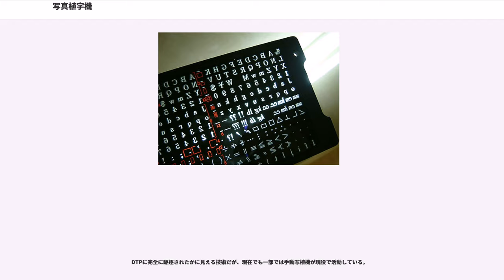写真植字機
写真植字機（しゃしんしょくじき）は、写真技術を応用し、作業者の入力に応じて印画紙に文字を出力することで組版を行い、印刷用の版下を作る装置。写植機と通称される。光を使って版下を作るタイプライターとでもいうべきコンセプトで作られている。

ここでは手動写植機について扱う。電算写植については当該記事を参照。
写真植字機は、19世紀末に開発された鋳植機（1886年）やモノタイプ（1887年）など、先に実用化された技術である鋳植機の延長・発展として着想された。写真技術を用いて、鋳植機における母型を文字盤に、鋳造部分をレンズと印画紙に置き換え、装置全体の小型化を狙ったものが写真植字機であると言える。1890年前後から主にイギリスとドイツで研究が進められ、後に試作機も製作されていたが、実用化・商用販売に至ったのは日本の石井茂吉と森澤信夫によるものが最初であった。日本が世界に先んじた背景には、欧文活字が文字ごとにそれぞれ固有の幅をもっており、文字盤の送り装置に複雑な機構が要求されたのに比べ、和文組版では基本的に文字が等距離に並ぶため、そのような問題を回避できたということがある。また、活字一揃いの字数が少ない欧米ではすでに鋳植機が発達・普及しており、日本ほど写真植字機が必要とされていなかったことも否定できない。

1924年3月、新聞記事で写真植字機について知った森澤が石井に相談を持ちかけたのが開発のきっかけとなり、同年7月には国内で特許を出願する。1925年6月に認可を受け、開発を始めて8ヶ月後の同年10月に試作第一号機を完成させた。そして1926年11月、石井の自宅に写真植字機研究所（後の写研）が設立された。開発にあたっては、主に石井がレンズと文字盤を、森澤が他の装置部分を担当したとされる。商用販売が実現したのは1929年であるが、これは印刷会社5社がそれぞれ1台ずつ、厚意によって試験的に導入したものである。開発と比べ普及は進まず、森澤は1933年に同研究所を退社し、他業に転ずる。戦前、写真植字機は装置が小型で運搬しやすいところから、機密保持や外地での宣伝用印刷物製作に向くとされ、主として軍関係に利用された。

戦後、写真植字機研究所の設備は戦災により全て焼失していたため、理研工業から製造権の譲渡が打診された。しかし石井は提示された条件を良しとしなかった。そこで共同発明者である森澤と相談のうえ、再び森澤と結び、機械本体を森澤が、レンズと文字盤を石井が製作する共同事業として、写真植字機の開発が再開する。当時は印刷物の需要が非常に大きく、活版印刷と比べて設備の簡便な写真植字機は積極的に導入され、急速に普及していった。

当初は文字盤の書体として金属活字のそれを流用していたが、のちに平版オフセット印刷の特性を考慮した、いわゆる写植文字としての開発・改良がなされていく。石井と森澤はそれぞれ写研とモリサワという二大企業に分かれ、両社が国内の業界を牽引していった。

機械装置としての写真植字機は、
などで構成される。

光源ランプからの光が、左右が反対の文字部分のみが透明になったガラス製の文字盤、級数レンズ、変形レンズの順で通り、オペレータ正面右のハンドルを押し下げることで、文字盤が固定しシャッターが切られ、暗箱に入った印画紙に植字される仕組みである。ただし、ファインダーを開いている時は、シャッターを切っても暗箱まで光が届かない構造になっている。（ファインダーは空打ちをする場合、そして形が複雑で文字盤の目視だけでは正しい文字を拾えているか確認が困難な場合に使用される）

一文字植字するごとに、点字板に水性マーカー等で、植字した場所に点字が打たれる。点字の大きさは文字サイズ変更でも変わることはない。新しい機種になるとCRT画面搭載により、文字の実画像でのレイアウト表示が可能になっている。

光源の明るさは、印画紙の種類や文字の形状によって変化させる。白抜き用の印画紙を入れることで黒地に白抜きでの植字が可能になるが、白抜き用の印画紙使用の場合は、光源の明るさを大幅に上げ、複数回シャッターを切ることで植字する。また、ゴナUなどの様に極太ウェイトの文字を拾う場合、光源が明るすぎるとハレーションを起こし、文字がにじんでしまうこともあるため、足下のペダル操作で一時的に光源を落として植字をする場合もある。

印画紙に感光させることで植字するため、作業後に現像処理をする必要がある。現像は自動現像機で行うことが多いが、予算的に自動現像機が購入出来ない場合や、厳密な濃度管理が要求される場合...